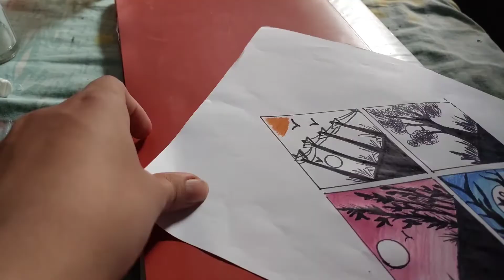Four Seasons drawing | season scenery drawing| 4 type scenery | Little playmates